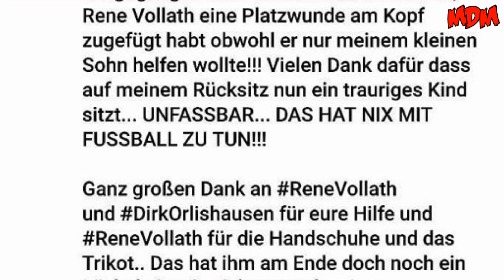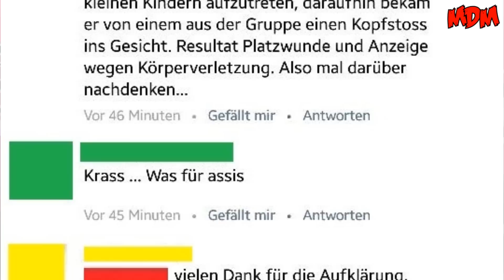St. Pauli 0:0 1. FC Kaiserslautern - 2.12.2016 - Punkteteilung mit dem Schlusslicht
Hi zusammen!

Auch wir haben uns auf den Weg nach ST. Pauli gemacht. Leider mussten wir mit nur einem Punkt im Gepäck heimkehren. Dennoch hatten wir eine super Zeit und sind uns sicher, dass wir gegen Aue den 3er holen.